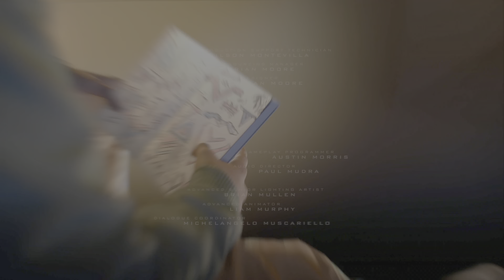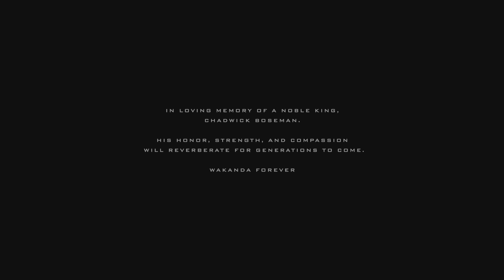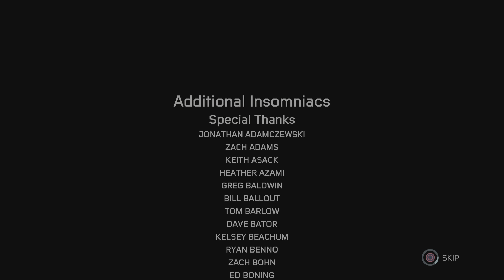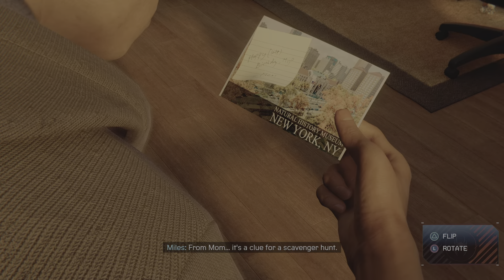Marvel's Spider-Man: Miles Morales Part 13